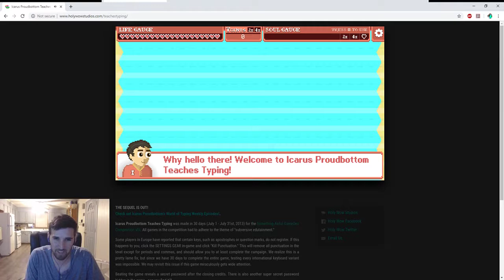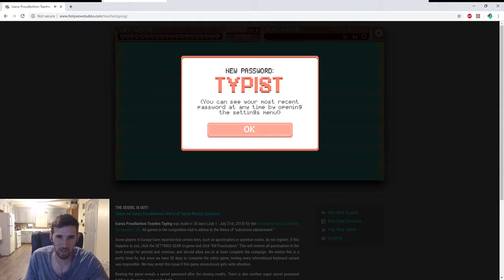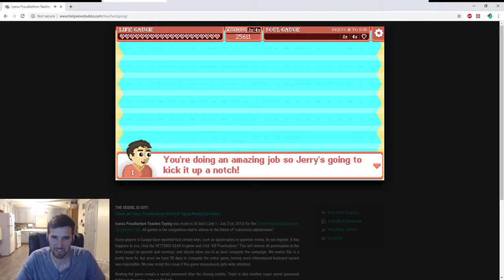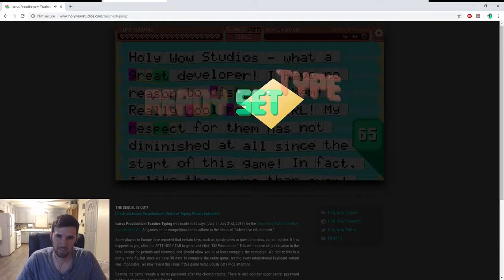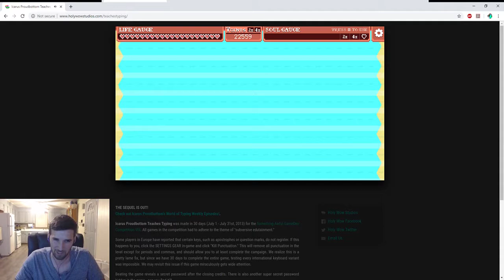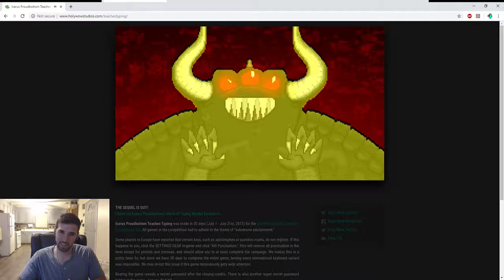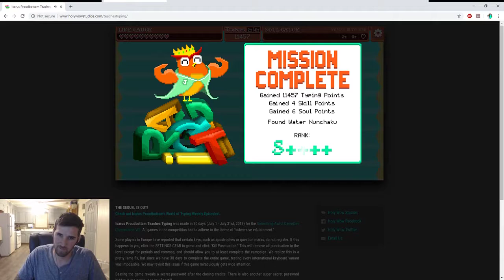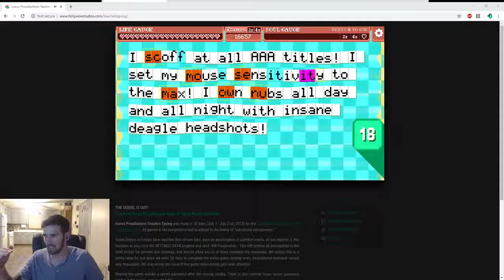Icarus Proudbottom Teaches Typing! w/ Hardcore Survival mode!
Hardcore Survival mode:  31:30 + the RAGE!!